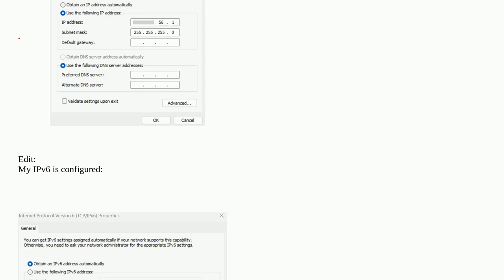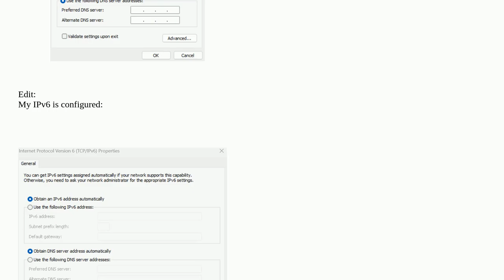How is it possible that my DNS server is not set, but works?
A special thanks goes out to the community

  dns